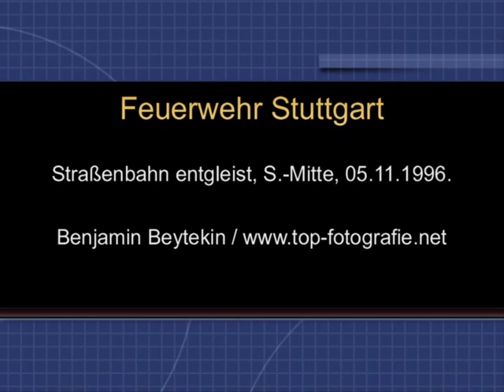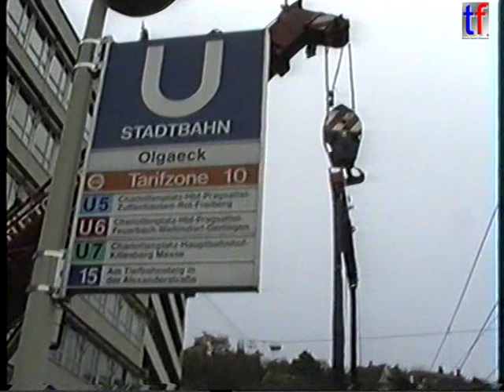Feuerwehr Stuttgart: DERAILED STREETCAR / Straßenbahn eingleisen, 05.11.1996.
Feuerwehr Stuttgart: Straßenbahn GT-4 eingleisen, Stuttgart-Mitte, Olgaeck, 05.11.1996.

Eine Straßenbahn der Linie 15 bog gegen 8:45 Uhr von der Alexanderstraße kommend stadteinwärts in die Charlottenstraße ab und sprang dabei mit dem hinteren Wagen aus den Gleisen, beschädigte dabei das eigene Drehgestell und die Oberleitung.
Die Bergungsarbeiten gestalteten sich deshalb derart aufwendig, dass es nahezu drei Stunden benötigte, um die Unfallstelle zu räumen. Ein Verkehrschaos in der Innenstadt war die Folge. Schadenshöhe unbekannt.

A streetcar of 15 line turned about 8:45 o'clock from Alexanderstrasse into Charlottenstrasse, then  jumped in with the rear carriages from the tracks, damaged thereby the own bogie and the catenary.
Therefore, the rescue operations developed so extravagantly that it needed nearly three hours to remove the scene of the accident. A traffic chaos in the city center was the result. Damage height unknown.

Einheiten / units:
1/2, 1/46-1
2/65-1 AB-R
3/59-1, 3/71-1, 3/24-1 + AchsbruchAH, 3/58-2
5/71-1, 5/65-1 AB-ASM